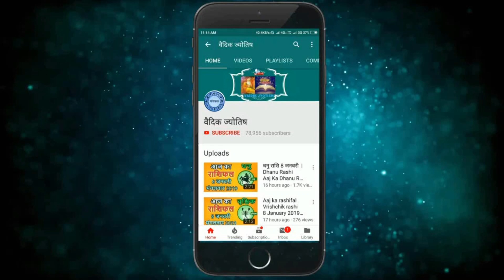कुम्भ राशि 6 दिसंबर मंगलवार | Kumbh Rashi 6 December 2022 | Aaj Ka Kumbh Rashifal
@वैदिक ज्योतिष
6 December kumbh rashi
kumbh rashiDecember 2022
Dainik Rashifal,Horoscope,Astrology
6  दिसंबर   कुम्भ राशि
आज का राशिफल कुम्भ राशि
कुम्भ राशिफल